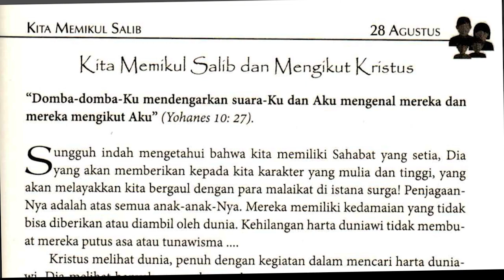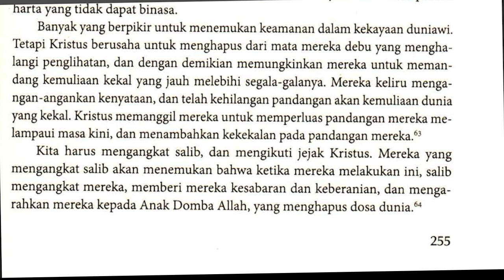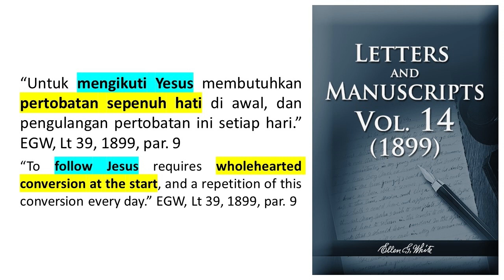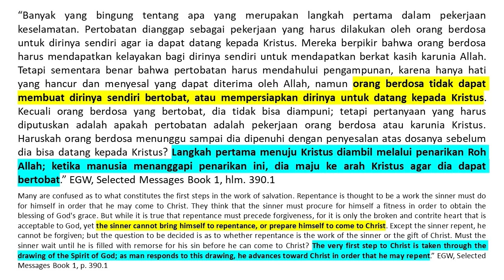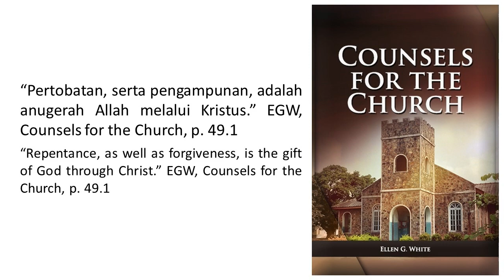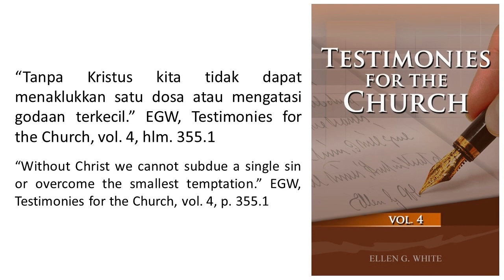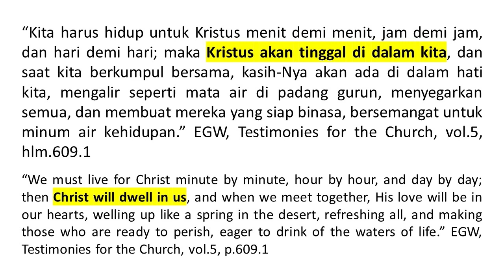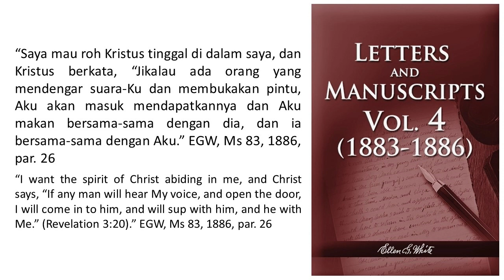Renungan Pagi - Menjadi Putra dan Putri Allah - 28 Agu 2021 - Kita Memikul Salib dan Ikut Kristus